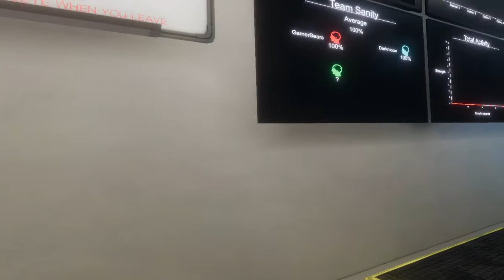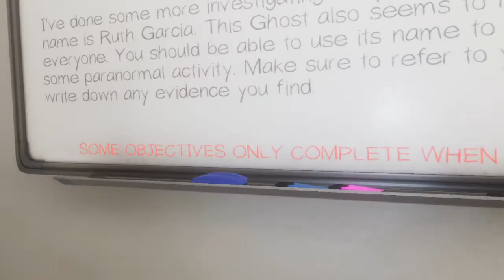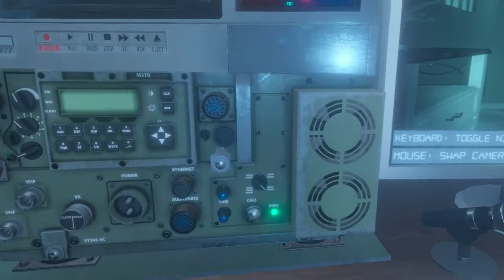Phasmophobia VR - Ridgeview Road House (Ruth Garcia)